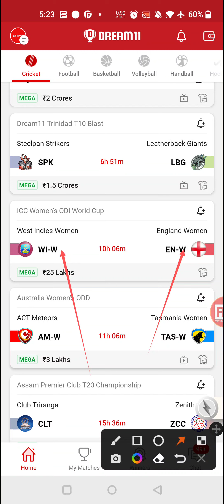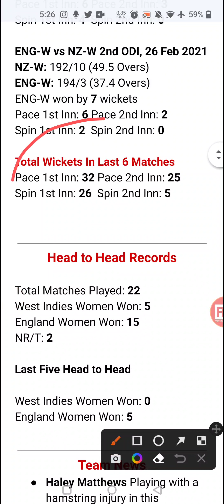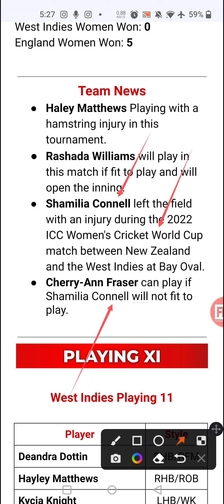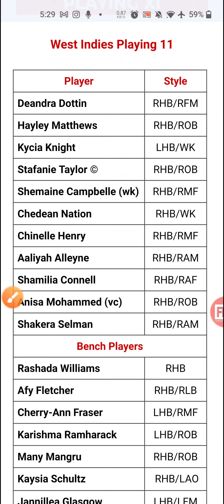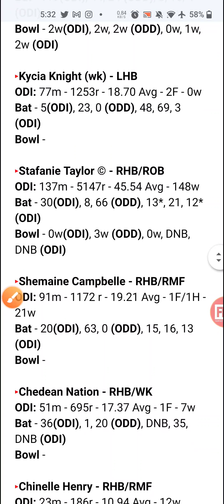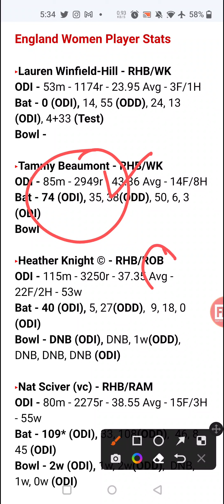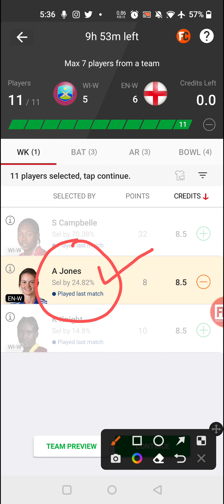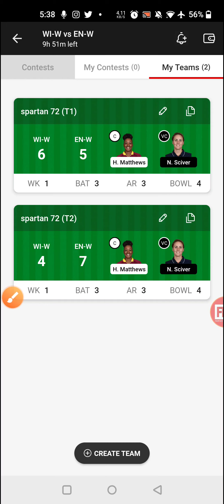WI W vs EN W Dream11 Team, West Indies vs England Women's ODI World Cup Today Match Prediction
WI W vs EN W Dream11 Team, West Indies vs England Women's ODI World Cup Today Match Prediction, Playing11, Fantasy Preview, Player Stats, Pitch Report of University Oval, DUNEDIN, Captain & Vice-Captain Selection for Mega & Small Contest

⚡Video Includes:
Playing11
Team News
University Oval, Dunedin Pitch Report
WI-W vs EN-W 7th ICC Women's ODI World Cup, 2022
West Indies vs England ODI Match Live
West Indies vs England ODI Match Prediction
West Indies vs England ODI Match Dream11
WIW vs ENW ODI Match

1. This analysis is based on my

2. Dream11 takes great care to comply with all central and state legislation in India to ensure that users are fully protected. Every contest on the platform is carefully designed to comply with applicable statutes and regulations in India.